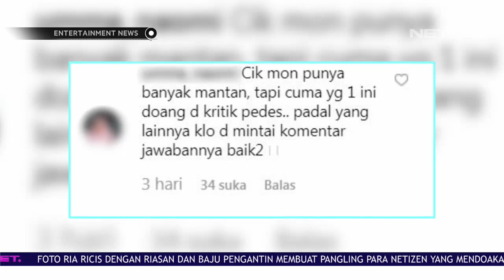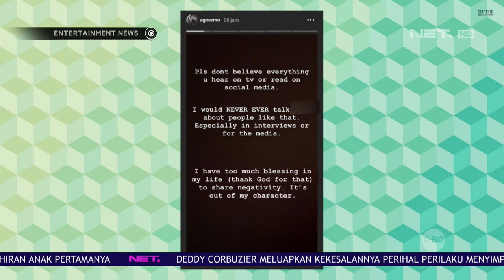Agnez Mo Klarifikasi Pemberitaan Yang Sebut Dirinya Menjelekkan Seseorang